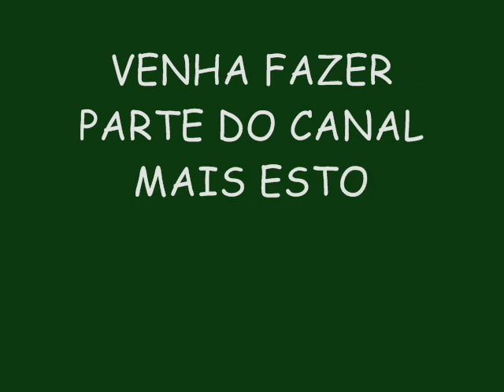IGOR KANNÁRIO VERÃO 2015 LANÇAMENTO (O ESCOLHIDO) - QUEREMOS PAZ